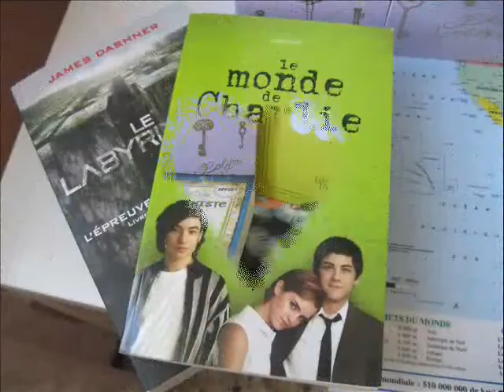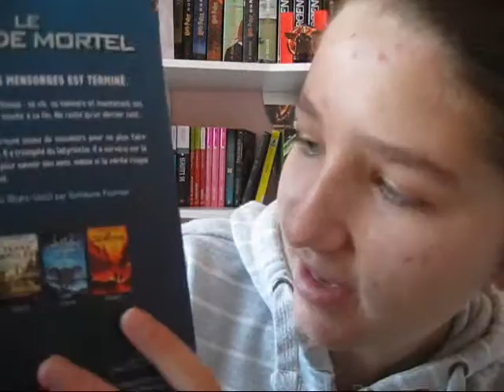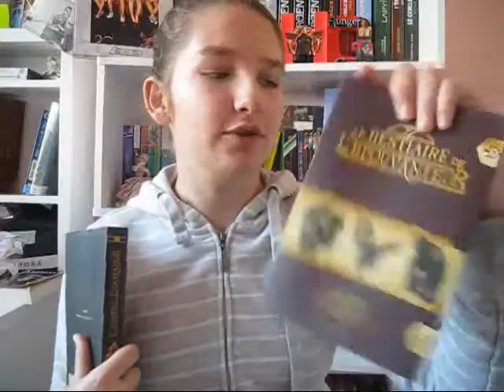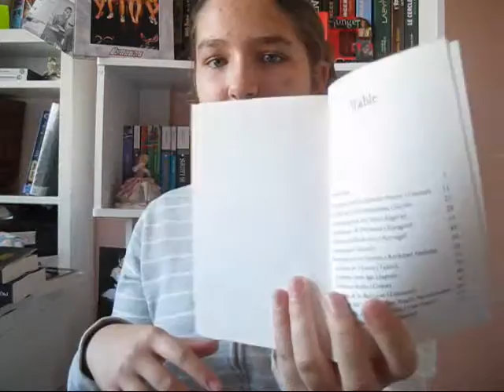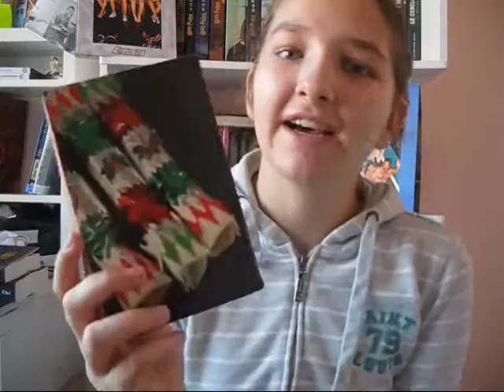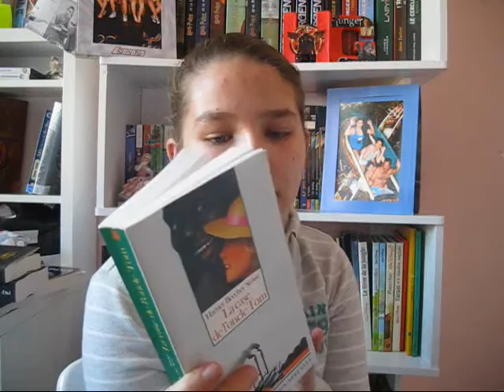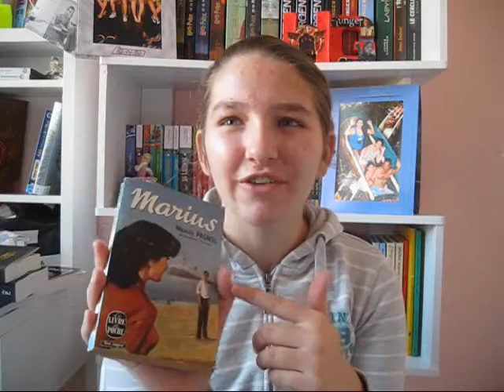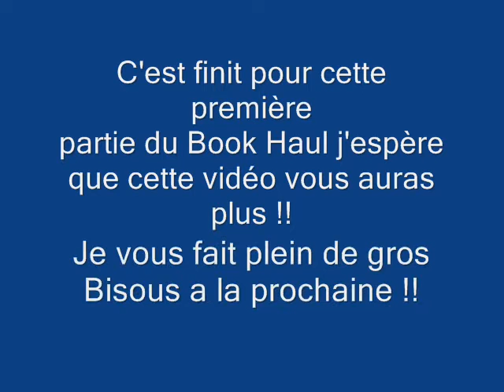Book Haul !! Octobre 1/2 !!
Coucou les loulou, déroulez la barre si vous voulez en savoir plus

Voici la première partie de mon book Haul j'espère qu'il vous plairas bisous !!

Je film avec mon appareil photo Canon

Et fait le montage avec Windows Movie Market

Musique pour l'introduction : Hakuna Matata du Roi Lion (Disney)
Musique au long de la vidéo : Harry Potter et la coupe de feu !!

Plein de gros bisous !!